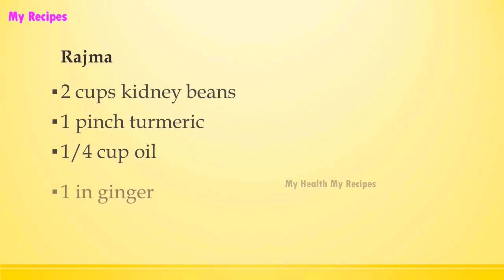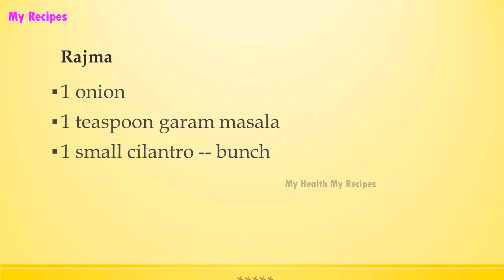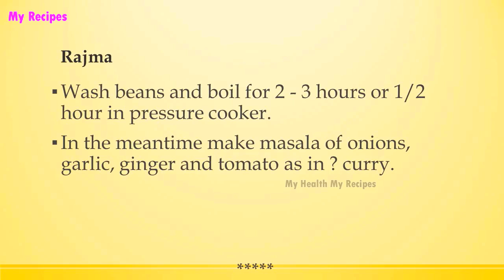Rajma | FAMOUS INDIAN RECIPES | MOST POPULAR INDIAN RECIPES | MY RECIPES